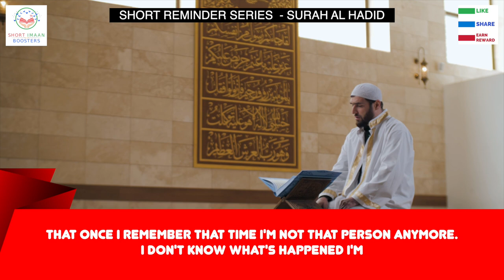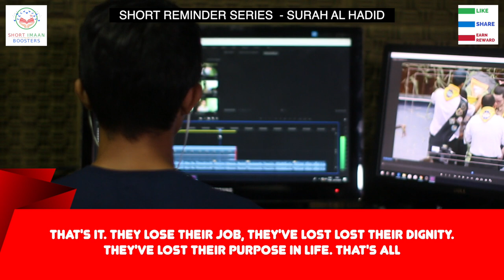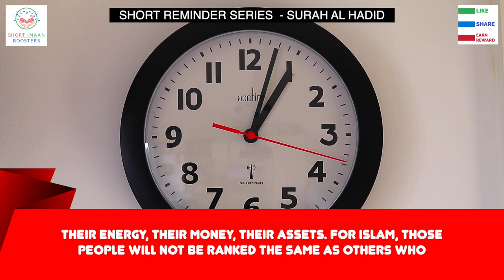WHY AM I ON EARTH I BEST NOUMAN ALI KHAN LECTURES I BEST LECTURES OF NOUMAN ALI KHAN